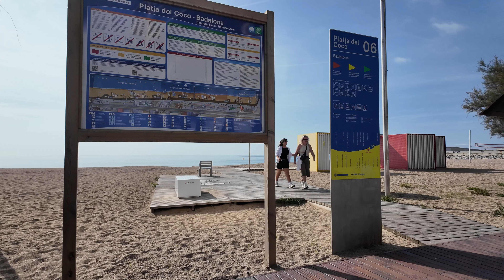Badalona Beach Walking Tour | Paseo Maritimo 2024 Barcelona 4K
◾ Maritime promenade of the Badalona.
◾ This video was recorded on June 3, 2024 ⌚ 9.30